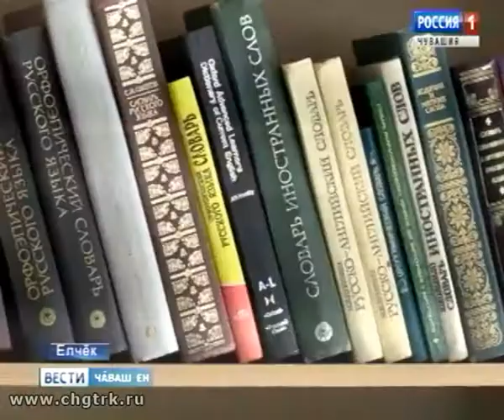Профессионал писательсем Елчĕкре вулакансемпе тĕл пулчĕç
Чăваш Республикинчи профессионал писательсен союзĕн пайташĕсен пĕр ушкăнĕ Елчĕк тăрăхĕнче вулакансемпе тĕлпулу ирттерчĕ.